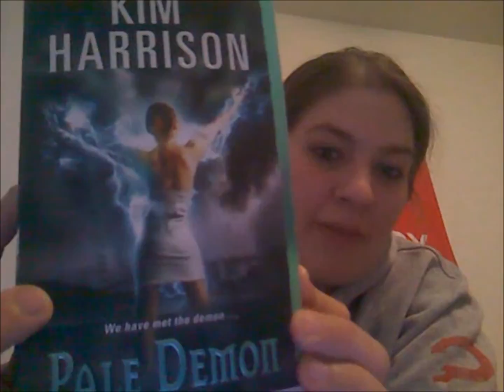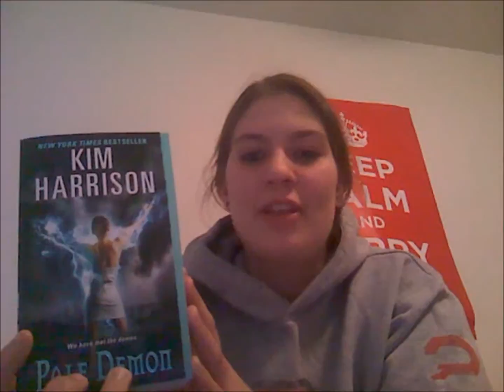in my mailbox no 10